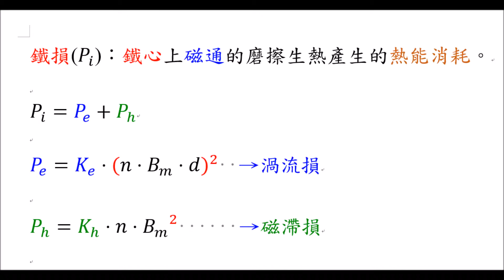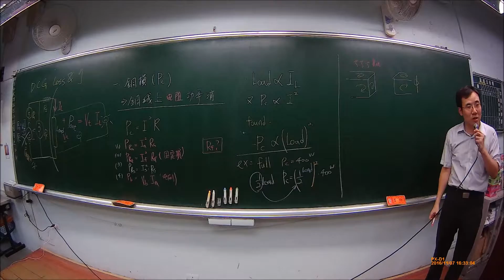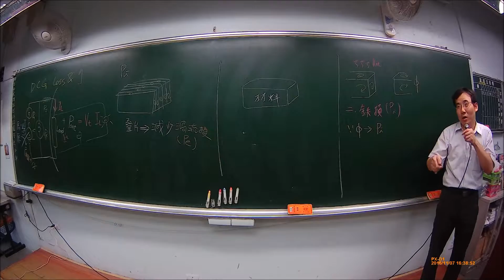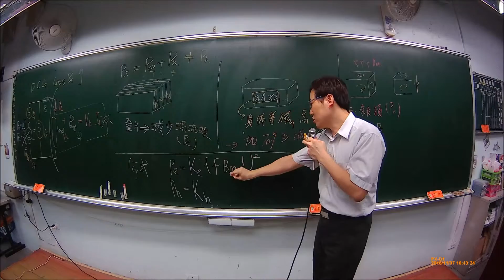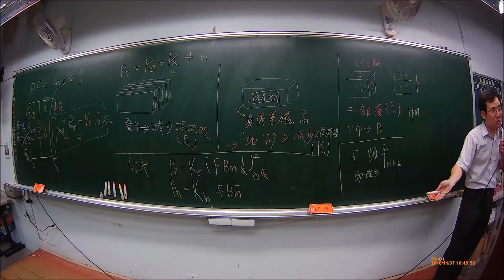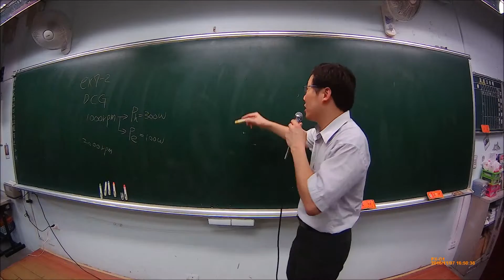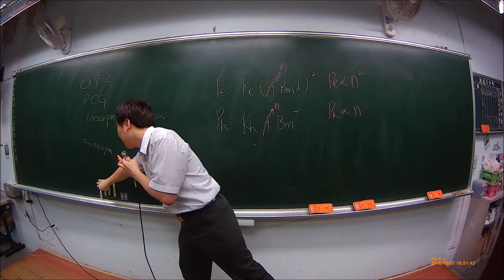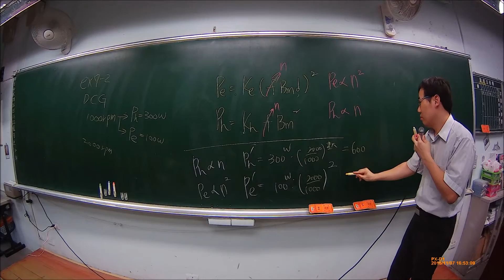直流機 鐵損Pi DCG【Lin】電工機械 Electric Machinery